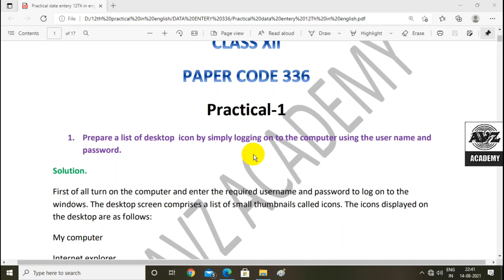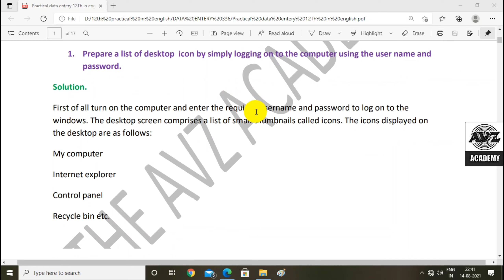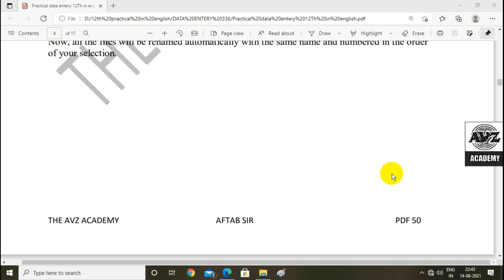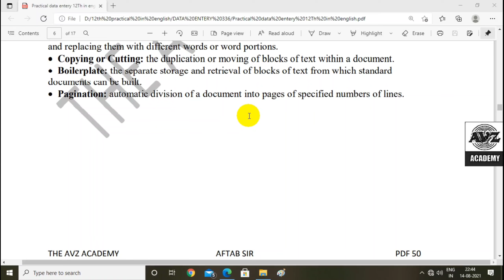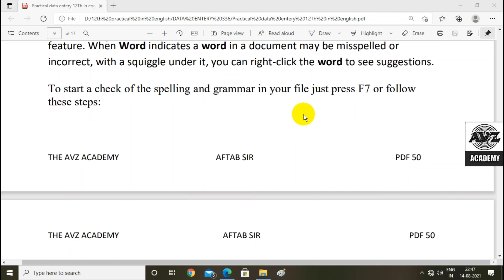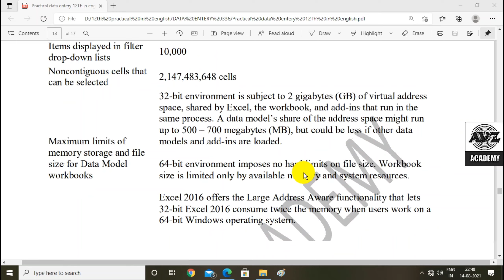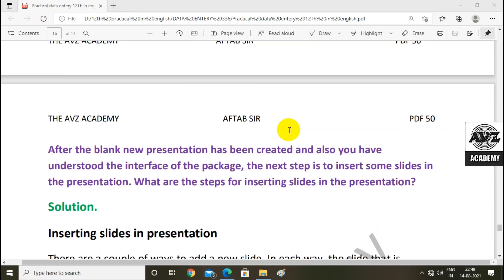Nios Data Entry Operation 336 Practical File 2023-2024 Full Solve With Pdf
@theavzacademy by Aftab sir

सर से बात करनी है तो इस लिंक पर जाएं
(Fix Appointment) Fee 11 / Call

हम आपको कॉल करेंगे